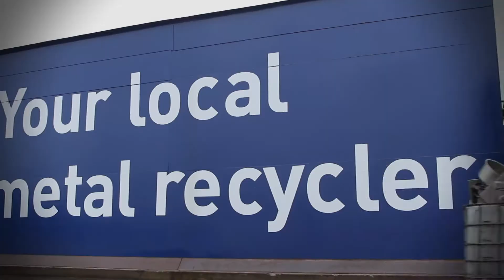EMR corporate video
Corporate video for metal recycling company